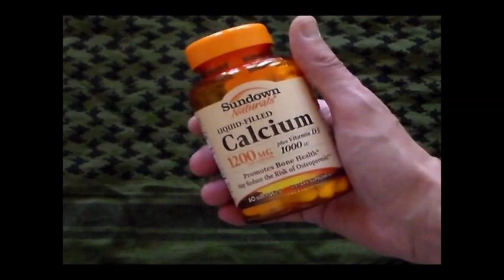Loading Up On Vitamins